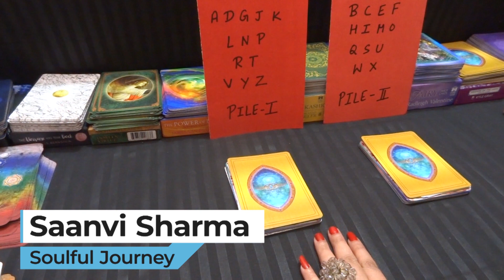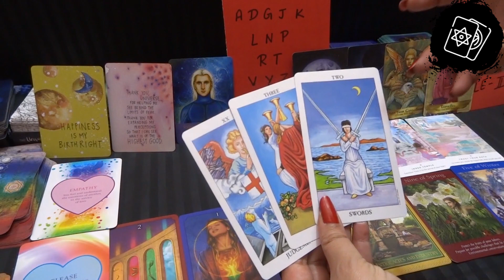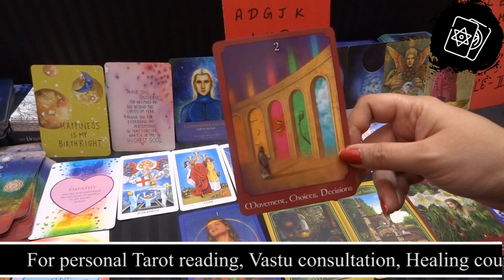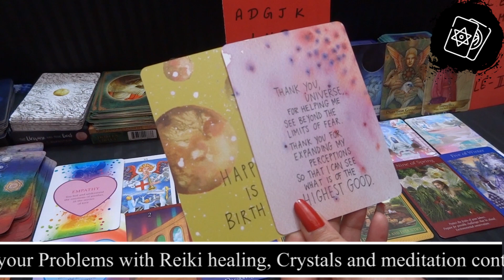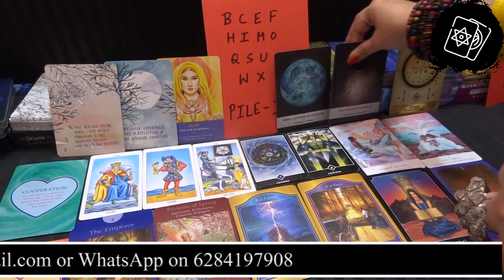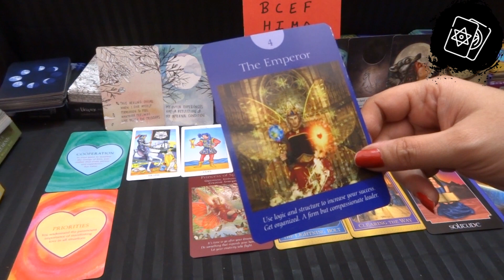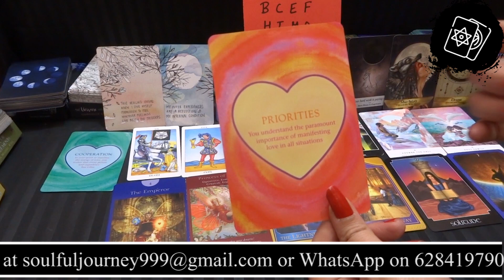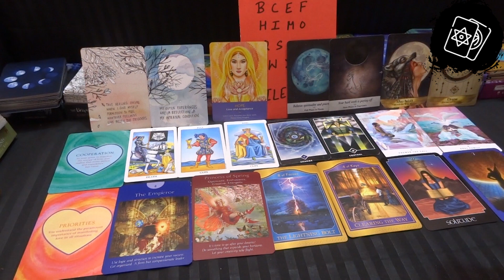🔮🌈AAKHIR WOH CHAHTE KYA HAI AAP SE ?🔮 PICK A CARD🔮 HINDI TAROT CARD READING 🔮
This is love reading for AAKHIR WOH CHAHTE KYA HAI AAP SE ?

Time Stamp
Intro - 0:00
Pile 1 - 01:56
Pile 2 - 20:07

To participate in Giveaway Contest you need to do following steps

2. Click on the bell icon to get all notifications from my channel.

3. Like my video.

6. Share my youtube video on your Facebook account, tag 5 friends with saanvisharma

These are simple steps to follow to get enrolled in the Giveaway contest.

The winners will be announced on my Instagram Handler @saanvisharma999 on 15 January 2021.

There will be 2 winners that will get their detailed personal reading with me and 1 winner will get full chakra balance healing.